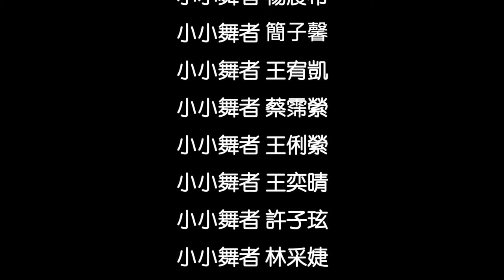表演域藝術工作室｜蜜蜜老師｜華勛國小｜街舞律動社